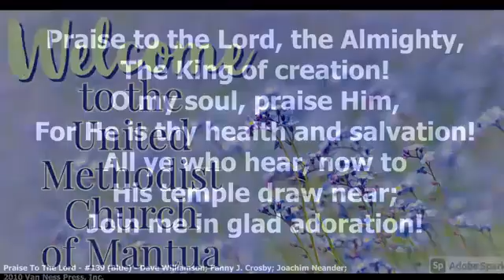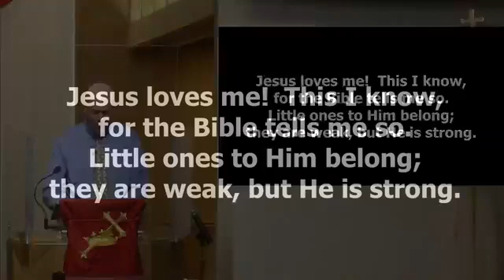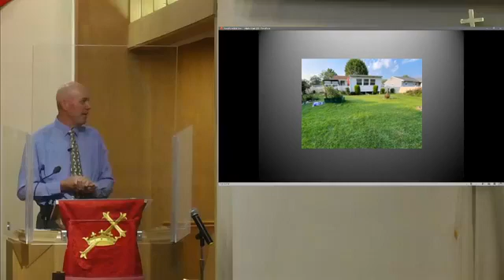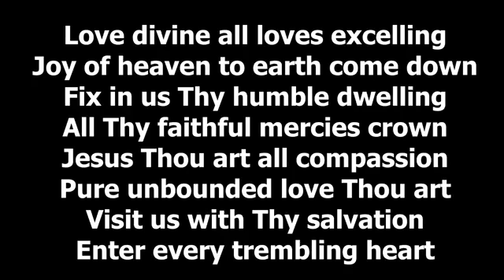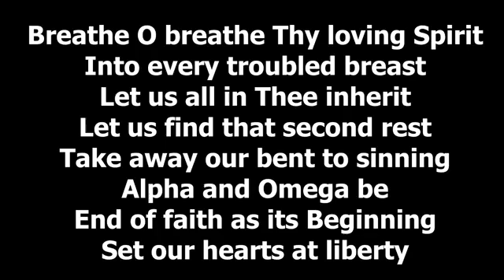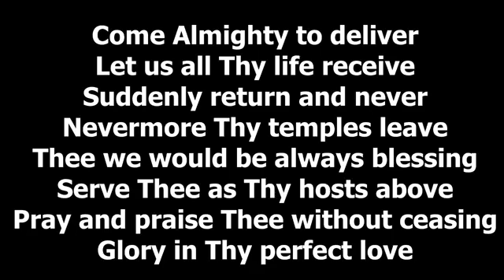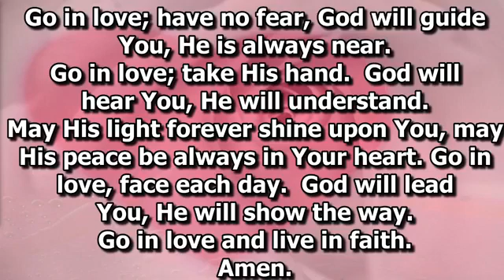July 25, 2021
Scripture:  Ephesians 3:17
Sermon:  Rooted and Grounded in Love
Special Music:  Caleb Wescott